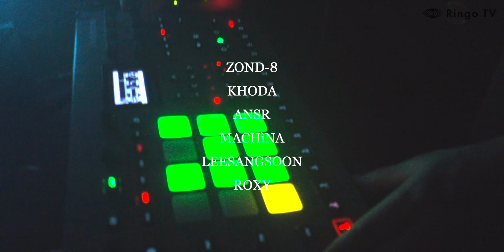[Ringo TV] Ringo Festa After Movie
지난 1월 생기스튜디오에서 열린 Ringo Festa의 하이라이트 영상입니다.